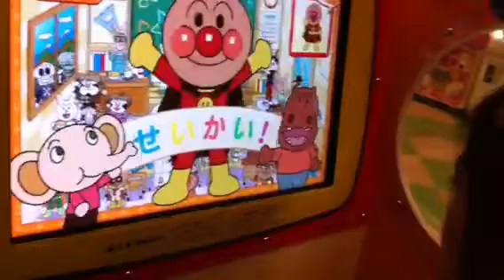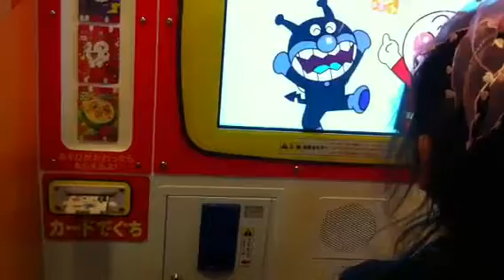miyoshi jusco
airi